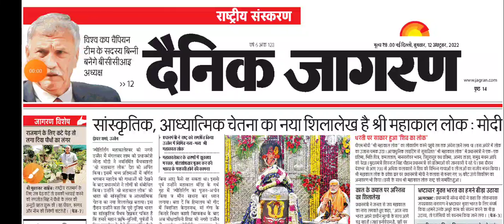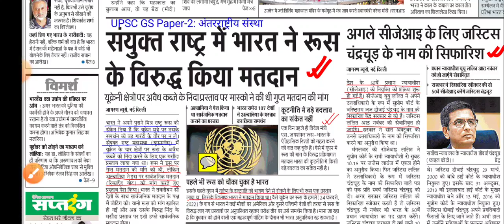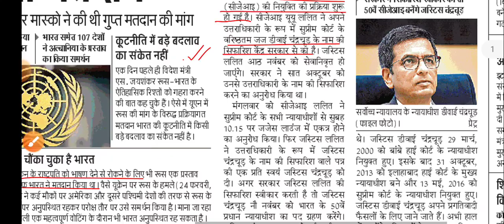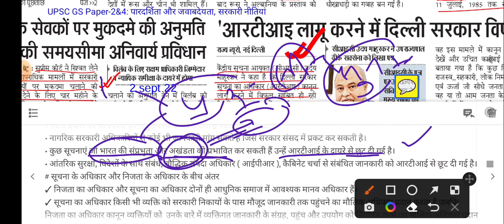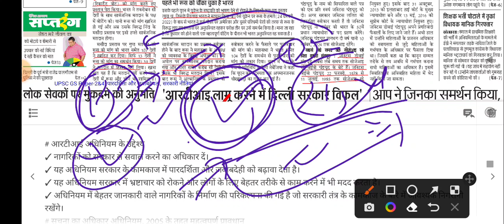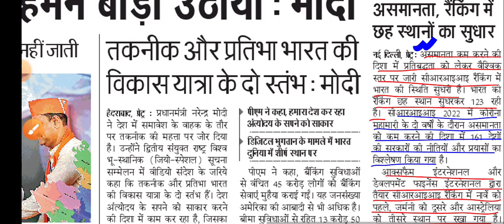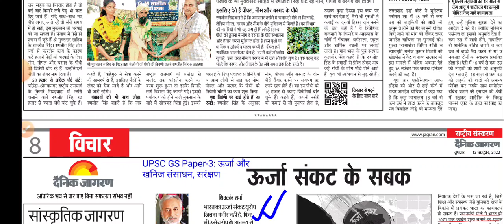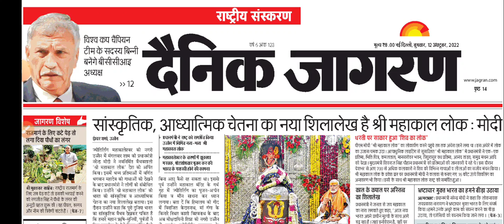Dainik Jagran News Analysis। दैनिक जागरण। 12 Oct 2022 । Current Affairs। UPSC। PSC। amar sir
Dainik Jagran  News Analysis। दैनिक जागरण। 12 October 2022। Yukti IAS। Daily current Affairs।News paper current Affairs। amar arvind sir

👉 सूचना का अधिकार अधिनियम, 2005
🛑 पृष्ठभूमि क्या रही हैं?
🛑 सूचना के अधिकार और निजता के अधिकार के बीच अंतर
🛑 आरटीआई अधिनियम के उद्देश्य
🛑 आरटीआई एक्ट के महत्वपूर्ण प्रावधान
🛑 आरटीआई एक्ट  में हालिया संशोधन
👉 यूएन महासभा में भारत ने रूस के विरूद्ध किया मतदान
👉 50वें CJI: जस्टिस डीवाई चंद्रचूड़
👉 भ्रष्टाचार के लिए नियमबद्ध तरीका
👉 असमानता के स्तर में सुधार
👉 जल जीवन मिशन का महत्व: नोवेल विजेता
👉 ऊर्जा संकट से सीखता भारत

🛑 Lucent Booster MCQ- Hindi में शामिल होने के लिए दिए गए link को click करें।👇👇👇👇

🛑 Lucent Booster MCQ- English  में शामिल होने के लिए दिए गए link को click करें। 👇👇👇👇

🛑 67th & 68th BPSC Booster Test में शामिल होने के लिए दिए गए link को click करें। 👇👇👇👇

Exam's Booster।  67 BPSC strategy। 68 BPSC strategy। Lucent MCQ । lucent GK । लूसेंट MCQ । mcq। One Year Current। revise current affairs । important current 2021-22।  One liner Current Affairs। all competitive Exam's। yukti ias